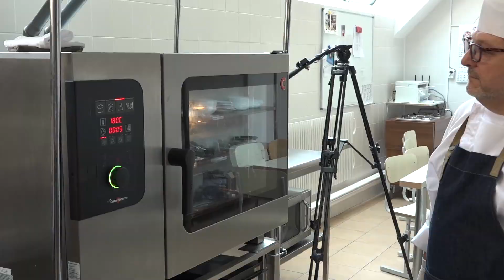Кулинария для самых маленьких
Маленькие участники проекта летнего лагеря отдыха организованного детским садом "Ажолюкас", посетили лабораторию кулинарии Висагинского центра обучения технологиям и предпринимательству, где смогли своими руками изготовить сладкую фруктовую пиццу.